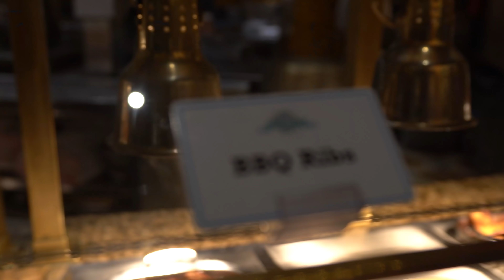Is This Downtown Las Vegas Cheap Buffet an All You Can Eat Game Changer? (Main Street Station)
Be a part of the most genuine and supportive Las Vegas and Travel community around by joining the TIUW Game Changers Get TIUW Game Changer Exclusive Merch, access to the secret Facebook group, meet-up invites, and monthly livestreams and more.

Did not expect this at this Downtown Las Vegas All You Can Eat Cheap Buffet. ( Main Street Station Hotel & Casino Garden Court Buffet)

Be apart of one of the most genuine and supportive Travel and Las Vegas community around. Get exclusive TIUW Game Changer merch,  access to giveaways, invitations to meet-ups, monthly Livestreams, and let's keep in touch in our secret Facebook group. We would be happy for a chance to get to know you!

Nebula Projector
Projector Screen
iHave Toothbrush Holder and Dispenser
Coolify Neck Fan Wearable Air Conditioner

🙋🏾‍♀️ About Us🙋🏻‍♂️